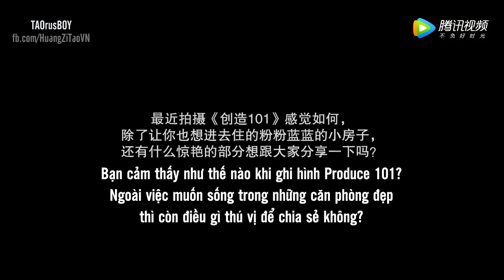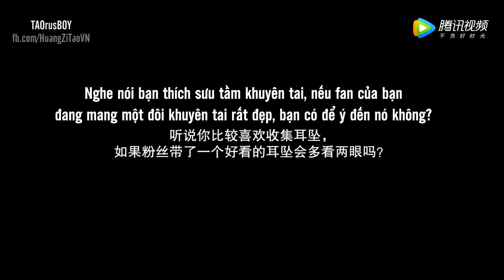[Vietsub] 180421 Tử Thao trả lời phỏng vấn BAZZAR Fashion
Trans: P
Sub: Gino